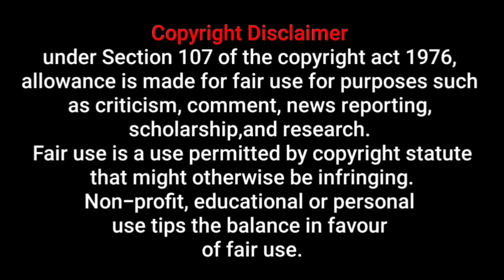ਪਿਓ ਕੁੜੀ ਨੂੰ ਕਹਿ ਬੈਠਾ ਬੇਗਾਨੀ😭 ਫਿਰ ਕੁੜੀ ਨੇ ਗਾਇਆ ਐਸਾ ਗੀਤ🔥 ਸੁਣਕੇ ਪਿਓ ਭੁੱਬਾਂ ਮਾਰ ਰੋ ਪਿਆ Video ਹੋਈ Viral